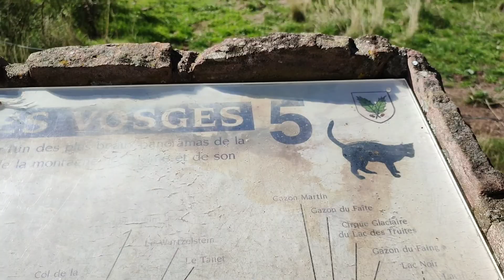le Katzenstein (68)